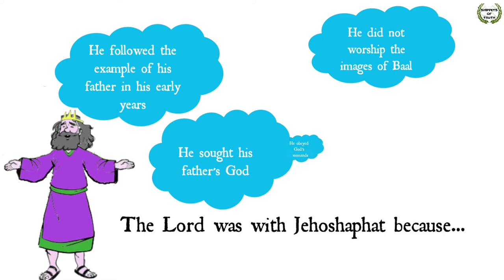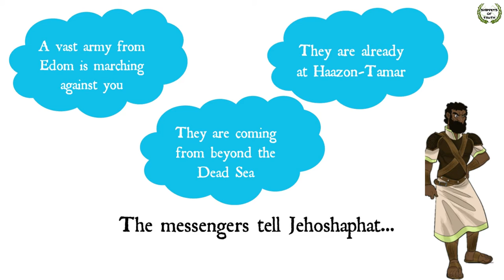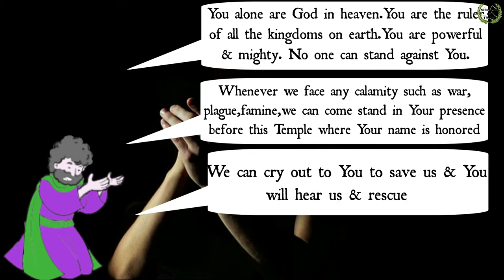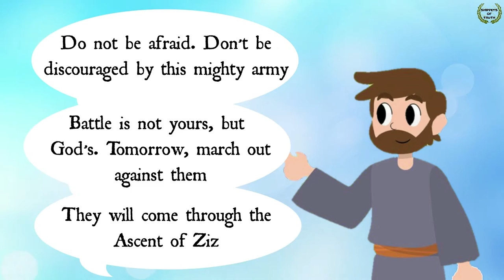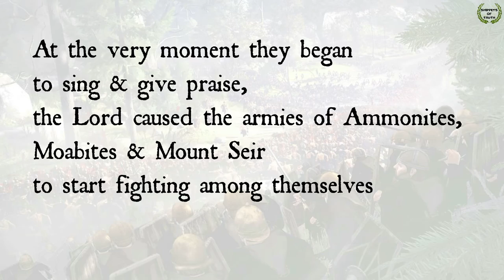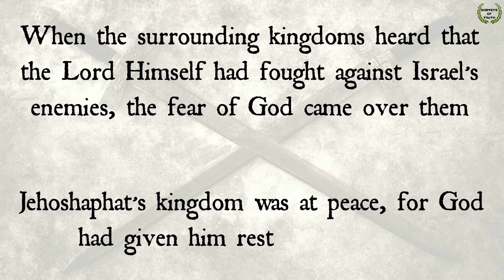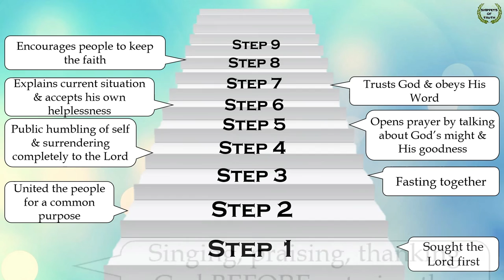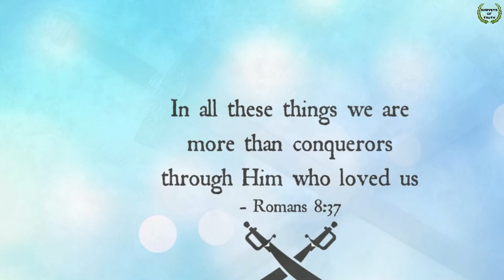King Jehoshaphat | What we learn from King Jehoshaphat | Bible stories for kids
"The battle is not yours, but God’s" - 2 Chronicles 20:15

Imagine God fighting your battles!
You would always be on the victor's side!
When God fights your battles, you don't need weapons. You just need praise.
Watch the story of Jehoshaphat and what moved the heart of God.